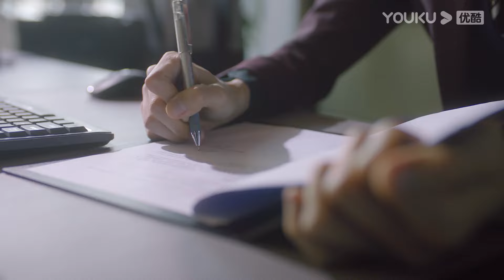🍬霸總醉酒亂脫衣服，灰姑娘見了忍不住上手摸他的身體，霸總慾火上身直接把她撲倒在床親熱！从零到一的爱情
★集數：18集